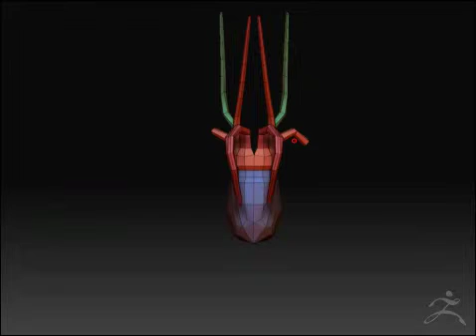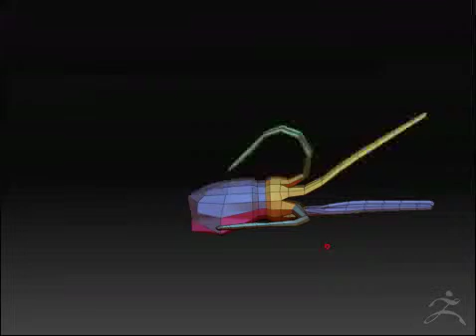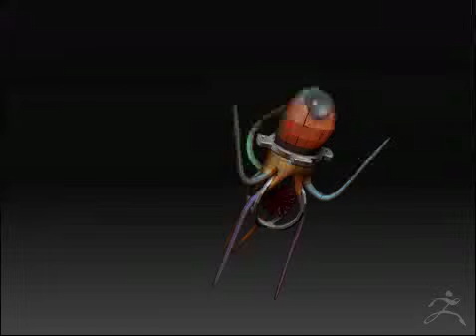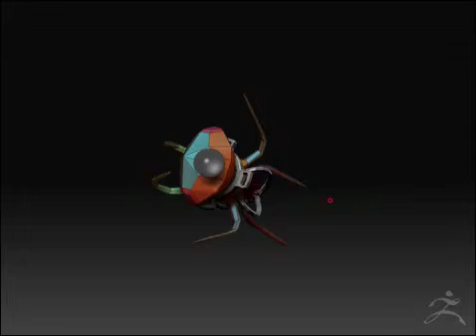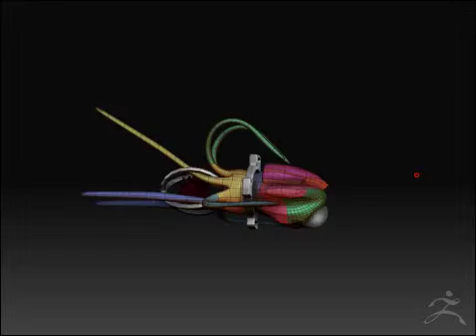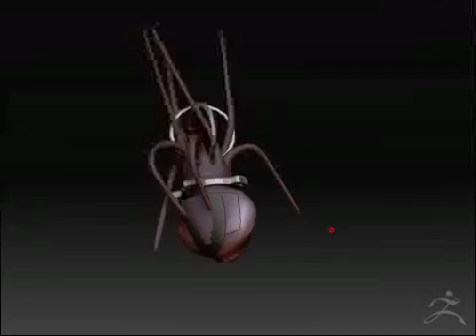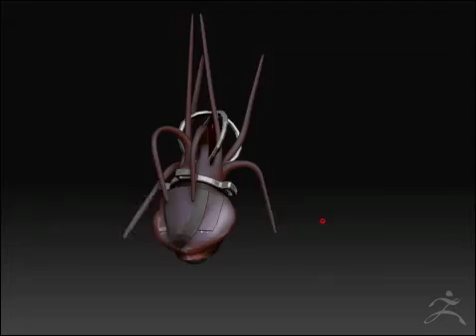ship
squid ship zbrush